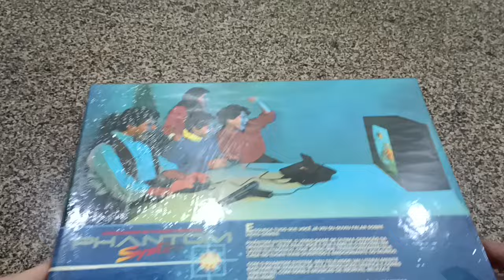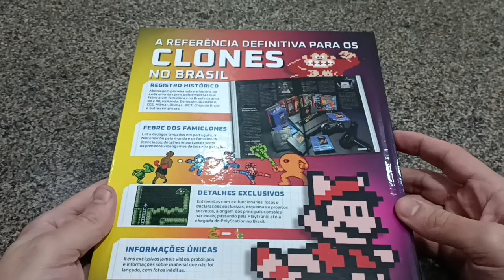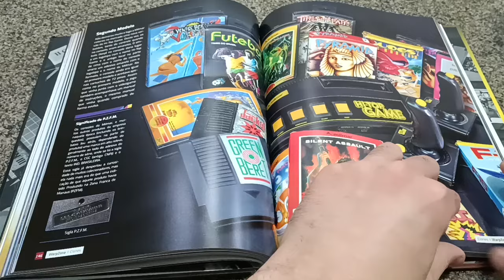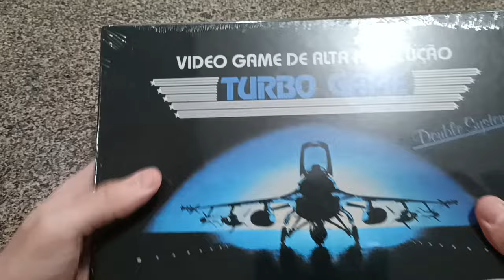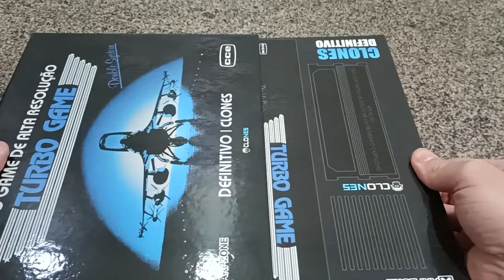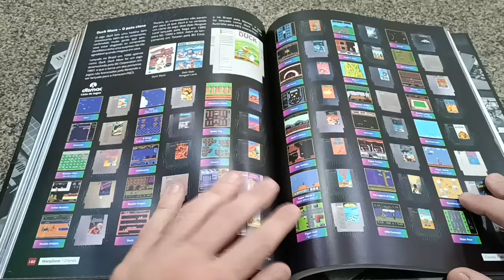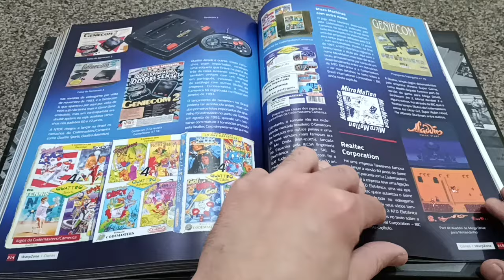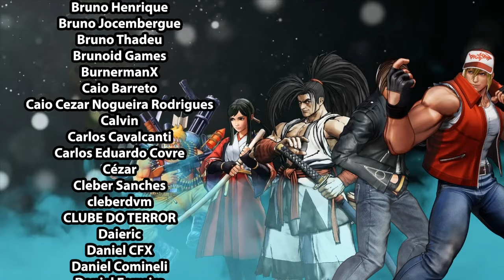Gerigasmo - Livro Definitivo CloNES WarpZone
JUNIÃO:

🎮 Xbox Live: JuniaoSFWS
🎮 PSN: JuniaoSFWS
🎮 Steam: Junião
🎮 Origin: asj_rocker
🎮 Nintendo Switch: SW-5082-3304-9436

MARCEL:

🎮 Xbox Live: Tellion
🎮 PSN: Tellion_SFWS
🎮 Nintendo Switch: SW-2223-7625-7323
🎮 Steam: True_Tellion
🎮 Origin: Tellion